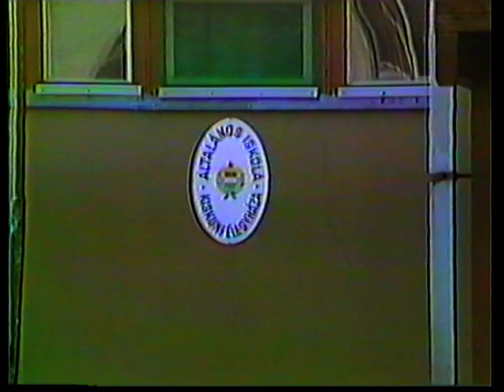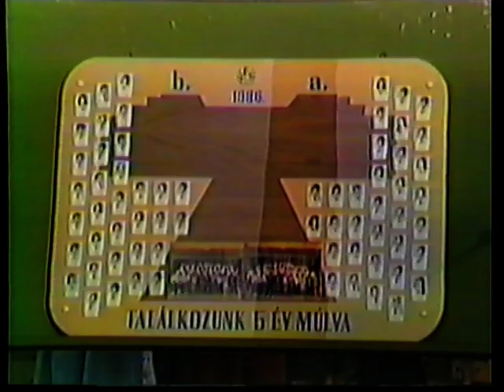Kiskunfélegyháza Általános Iskola Ballagás (1986.06.)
Kiskunfélegyháza Általános Iskola Ballagás (1986.06.) VHS